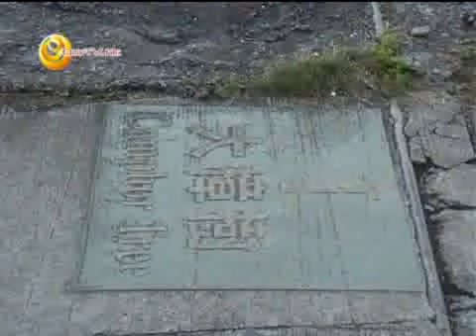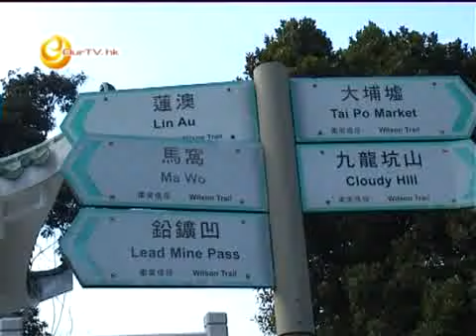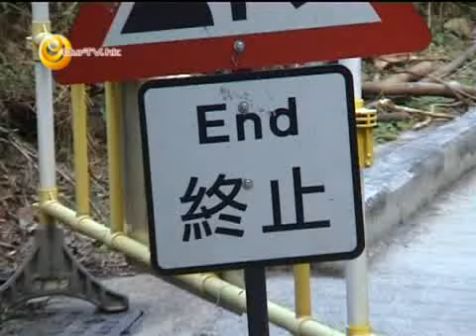《情約自然Echo》第五集